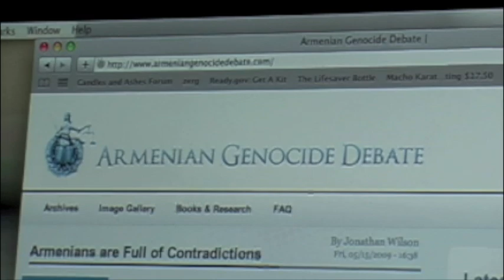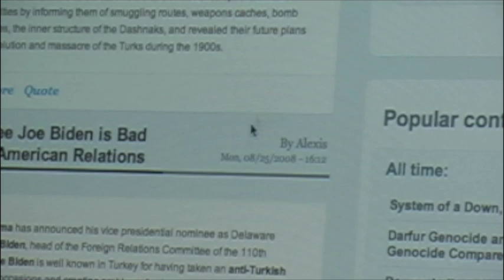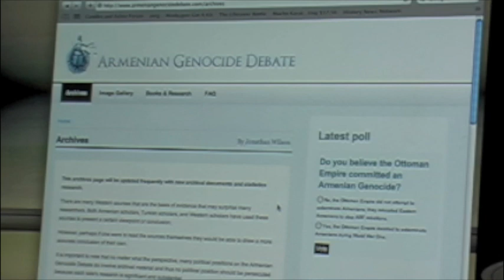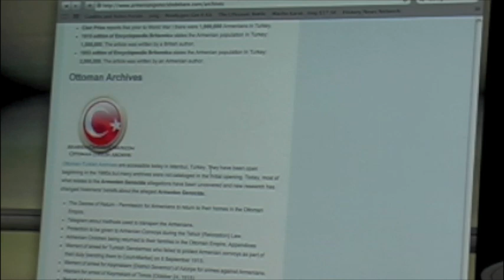Armenian Genocide Debate . com, "debate"? Really?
This website was pretty disturbing.